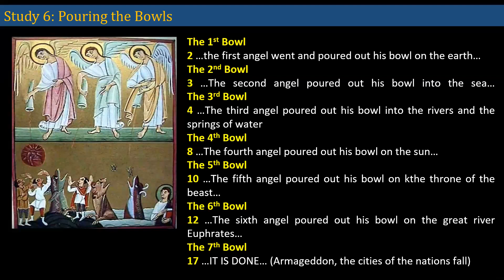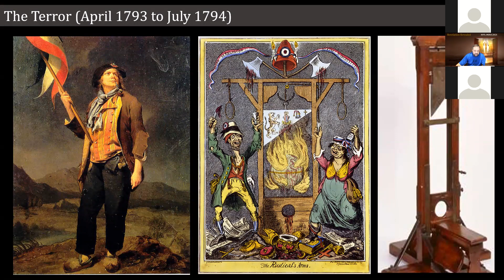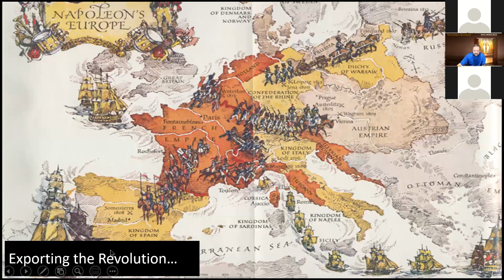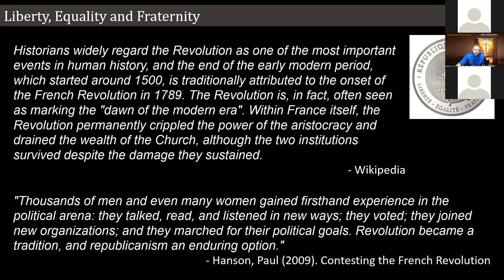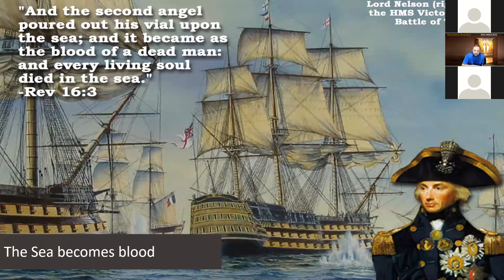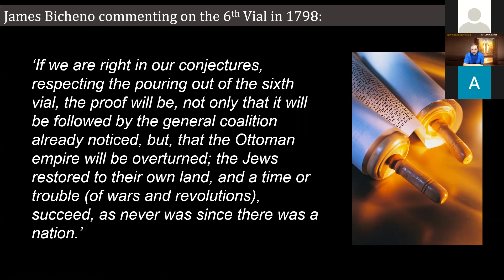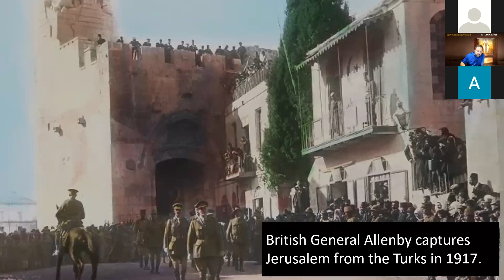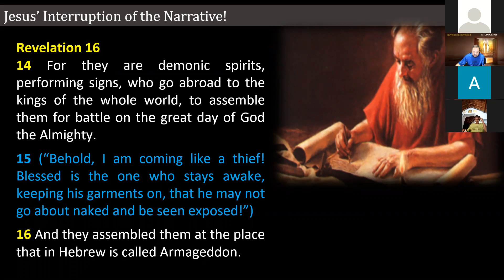Revelations Revealed - Study 6. Pouring the Bowls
Servants of the Lord. Study 6 of 6. Revelations Revealed. Pouring the Bowls

Date of Study - 17th Jan, 2021
Presenter - Joshua Wallace